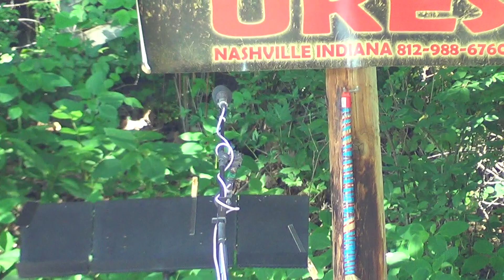Set # 6 video # 00006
Aaron Lee from Vermont